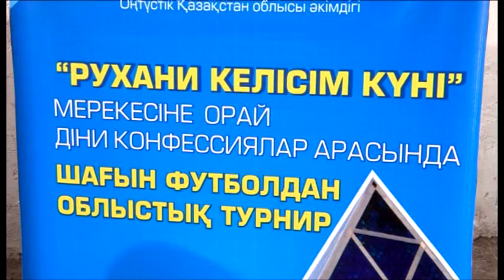Имамы, пасторы и священники сошлись на футбольном поле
Католики, православные, мусульмане, протестанты, служители церкви "Сун бок ым" (евангелисты) и представители еще нескольких религиозных объединений сошлись на футбольном поле. Болельщиков было немного, но они заменили целый стадион - до такой степени накалились футбольные страсти! В честь Дня духовного единства народа Казахстана в Шымкенте был организован первый областной турнир по футболу среди религиозных конфессий области. Да что там в Шымкенте! Подобные турниры никогда не проводились даже на уровне страны.